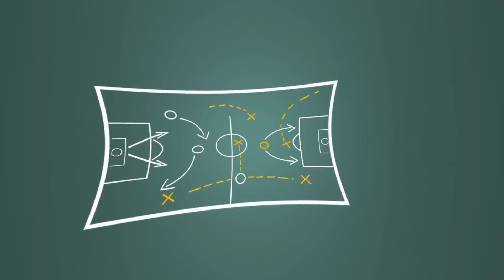فضيحة برشلونة يدفع رشوة للحكام !! طيب أتتكم المكافحة مع نسيم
انتشرت الكثير من التقارير وكان ابرزها تقرير شبكة سير من اسبانيا تقول ان المدعي العام اتهم نادي برشلونه بدفع مبالغ مالية و رشاوي لنائي رئيس لجنة الحكام السابق خوسيه نيجيرا وهنا ظهرت الكثير من الاقاويل حول احتمال فرض عقوبة على برشلونه مثل خصم نقاط او هبوط برشلونة من الدوري الاسباني الى الدرجة الثانية
للتبرع والمساهمة بتخفيف المصاب الجلل:
عن طريق رابط باي بال مباشر بعون الله
أو عن طريق الإيداع البنكي عن طريق شركات الهرم او الفؤاد
الطريقة / التوجه لأقرب مركز حوالات الهرم الفؤاد وطلب الإيداع البنكي
المعلومات :
البنك / بنك بيمو السعودي الفرنسي
الاسم : نسيم عمر برو
رقم الحساب / 0468886
او التواصل المباشر مع :
فريق عقمها
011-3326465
او عن طريق فريق عمرها التطوعي
لاتنسونا من دعمكم أحباب القلب
نسيم كورة قناة مختصة بعالم كرة القدم من تقديم اخر اخبار الاندية الاوروبية وخاصة اندية الدوري الانجليزي او الدوري الاسباني مثل ريال ريال مدريد و برشلونة مانشستر يونايتد مانشستر سيتي ارسنال ليفربول تشيلسي يوفنتوس باريس سان جيرمان وغيرهم وايضا متابعة مباريات الدوريات الاسباني و دوري ابطال اوروبا
نتابع معكم ايضا اخبار انتقالات اللاعبين بشكل شبه يومي سواء اخبار الانتقالات الصيفي و الانتقالات الشتوية في الميركاتو.
حمل تطبيق بيجو لايف عبر الرابط من هون ياحلو :😍
وإبحث عني بإسمي : NASEEM
أو عن طريق رقم ال id : وهو sportcafe
🔽 تابعني على تيك توك 🔽
أو اكتب فقط في البحث naseemkora
🔽 تابعني على سناب 🔽
🔻🔵صفحتي على فيس بوك🔵🔻
🔴🌟💯 حسابي تويتر
كل اخبار ريال مدريد و برشلونة تجدونها هنا مع مباريات برشلونة وريال مدريد وباقي الفرق باستمرار ❤🔥❤